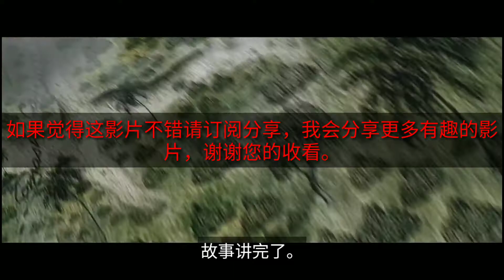世界上最刺激的游戏《勇敢游戏：决战丛林Jumanji》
《勇敢者游戏：决战丛林》是由美国索尼哥伦比亚影片公司出品的动作冒险电影，由杰克·卡斯丹执导，道恩·强森、凯伦·吉兰、杰克·布莱克、凯文·哈特主演。

影片主要讲述四名高中生意外穿越到勇敢者游戏中，变身成游戏角色，面对丛林猛兽的袭击和邪恶势力的追捕，四人战胜重重危机，重返现实的故事。

该片于2017年12月20日北美上映、2018年1月12日在中国大陆上映